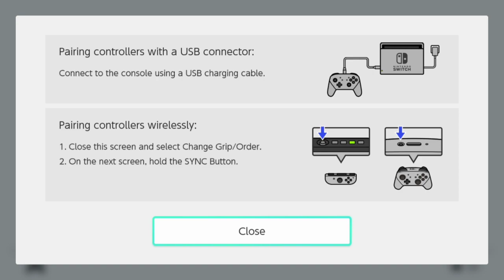Taco Bogard | Smash Ultimate 11/9/19 [Xelrog/Jack]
Xelrog and Jack stream Super Smash Bros. Ultimate for the Nintendo Switch live on Twitch. That is, until OBS crashes without telling them. Half of the hour session's been lost, but at least we've got the important bit: first impressions of Terry.